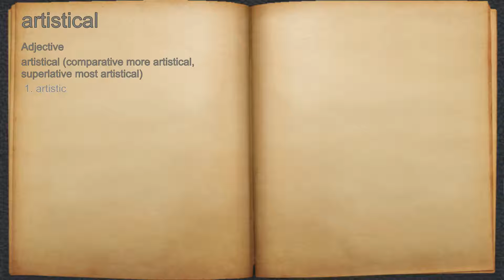What does artistical mean?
A spoken definition of artistical.

Intro Sound:
Typewriter - Tamskp